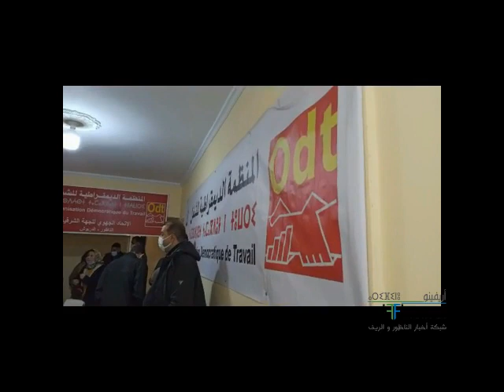روبورتاج الناظور: قيادات المنظمة الديموقراطية للشغل تتحدث عن الانطلاقة الجديدة